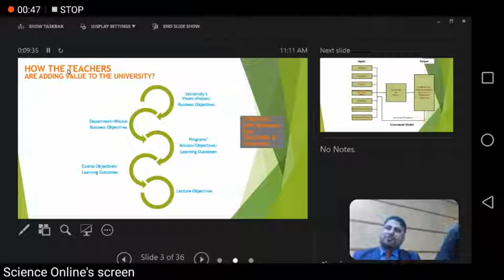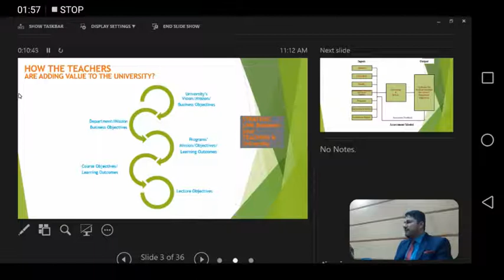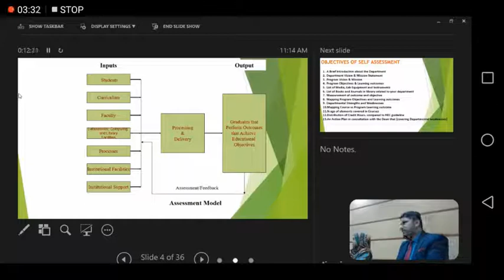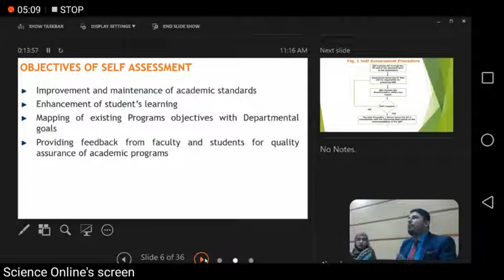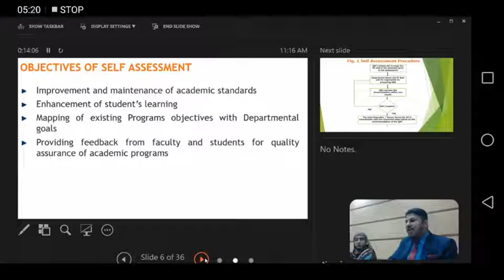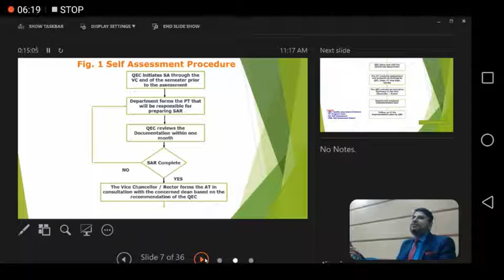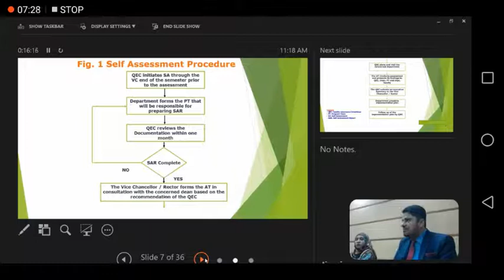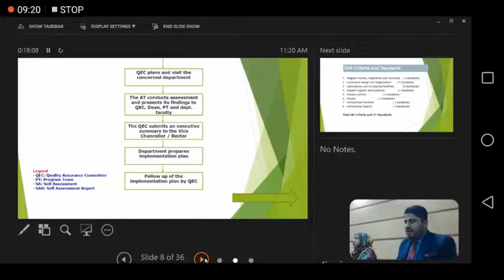How to Write Self Assessment Report | Mr. Israr Ahmed | QEC | No Sound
Online Training and awareness session is organized by Quality Assurance Cell (QAC), Higher Education Department, KP on “Self Assessment Report (SAR) for colleges" on Thursday, 28rd December 2021

Resource person was Mr. Israr Ahmed DIRECTOR QEC (KASBIT)